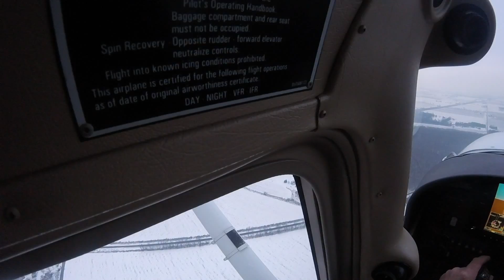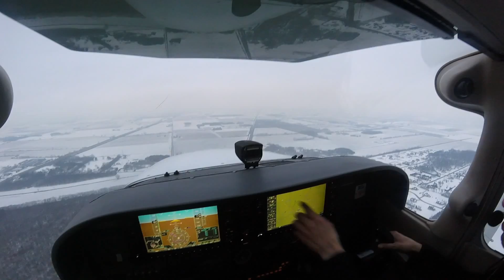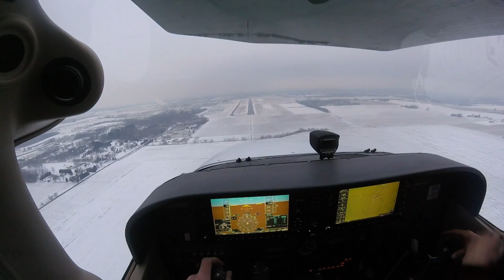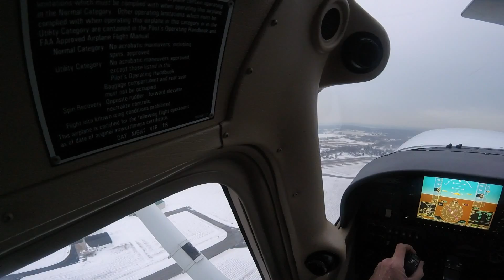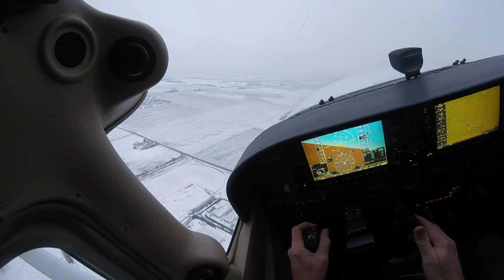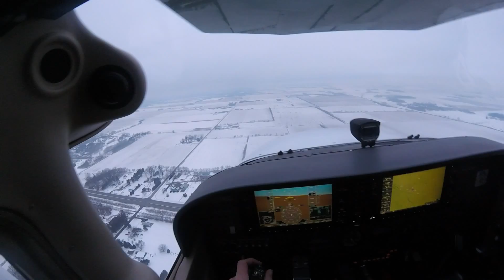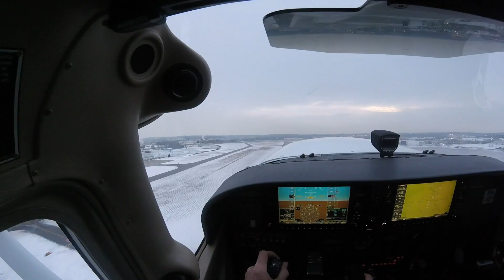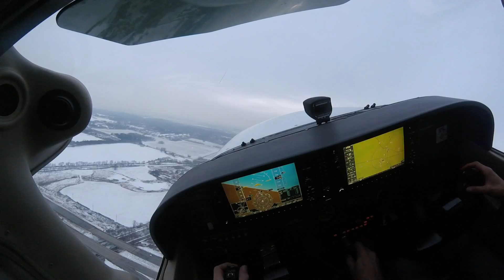Touch & Go 2 16 16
Practicing touch and goes in a Cessna C172SP Garmin 1000 Skyhawk with my instructor at KVPZ in dense winter air.